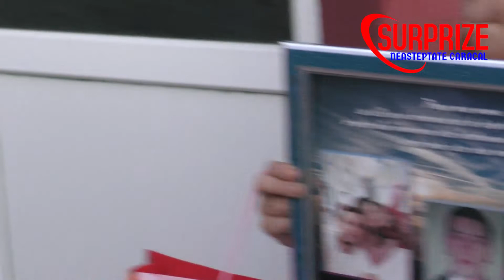O surpriza cu multe emotii in Vișina Nouă!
Mai multe detalii pe pagina de facebook